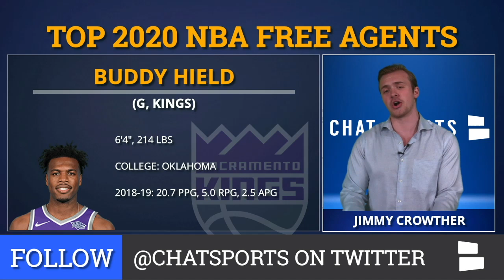Top Free Agents In The 2020 NBA Free Agency Class #1-10 Feat. Anthony Davis & Pascal Siakam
This is part two of our top 20 NBA free agents in 2020. In part two, we break down the top free agents #1-10, starting with Anthony Davis of the Los Angeles Lakers. For the full list of the top 20 free agents in 2020,

2020 NBA free agency is not quite as loaded as the 2019 NBA free agency class, but there are still plenty of quality players. The top of the list is not great, but there are plenty of quality names that will become available in 2020. Top players like Los Angeles Lakers’ big man Anthony Davis and Toronto Raptors’ forward Pascal Siakam will both hit free agency, along with Sacramento Kings’ sharpshooter Buddy Hield.

NOTE: Draymond Green was originally our third best available free agent, but he has agreed to a contract extension with the Golden State Warriors.

Chat Sports host Jimmy Crowther gives you his list of the top available free agents in the 2020 NBA free agency class. Caris LeVert and Kyle Lowry will have a lot to prove going into a contract year for the Nets and Raptors, but both of them still crack Jimmy’s list. Where will players like Andre Drummond and DeMar DeRozan land in our list?

Top Free Agents In 2020:
Anthony Davis
Pascal Siakam
DeMar Derozan
Jaylen Brown
Brandon Ingram
Andre Drummond
Buddy Hield
Kyle Lowry
Caris LeVert